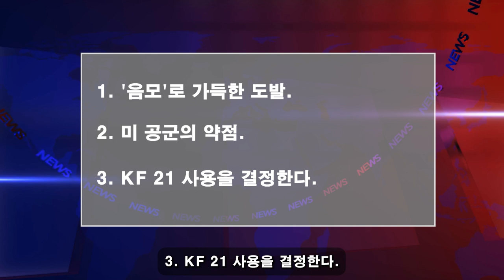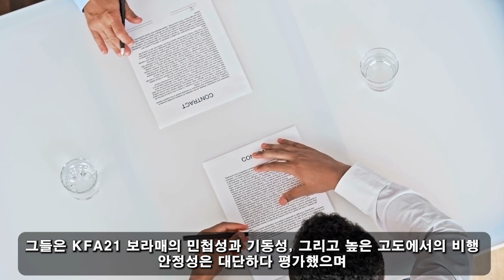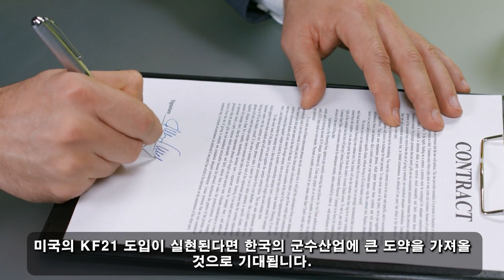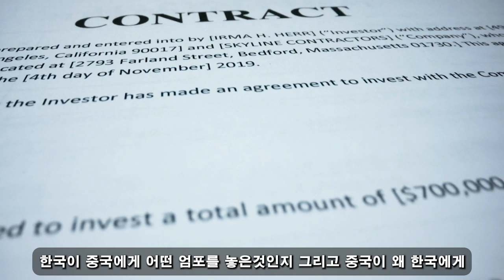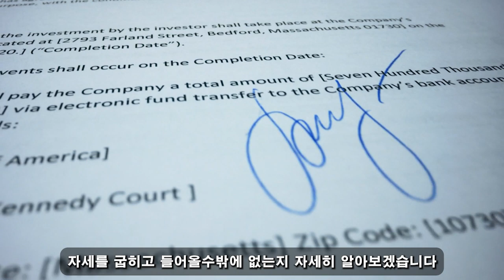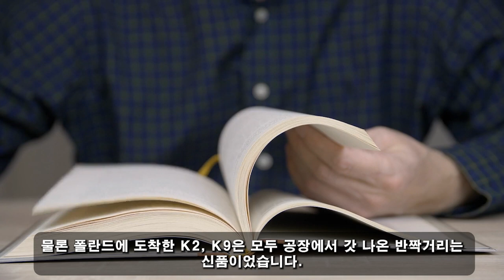위대한 대한민국! 3월 18일 20:00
미 공군의 공포가 현실이 됐다. 미국 무기? 강하지만... 치명적인 약점이 있다. KF-21이 그 문제를 해결할 수 있습니다. 바이든이 갑자기 한국에 제안을 한다.